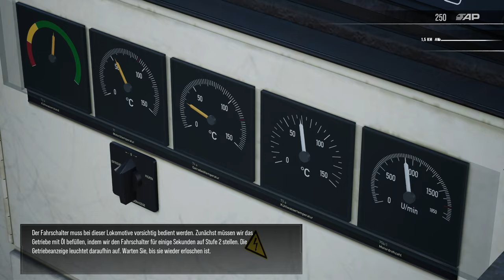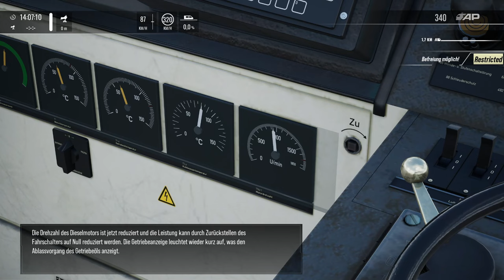Tutorial: BR 218 aufrüsten und fahren | TRAIN SIM WORLD 4 #96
Das Tutorial zur BR 218!

Strecke: (DTG)

Transparenz:
1. Stellt mir DTG DLCs zu Verfügung?

2. Werde ich dafür von DTG bezahlt, Werbung zu machen?

3. Bin ich gezwungen, Werbung zu machen?

4. Ist meine Meinung über DLCs noch objektiv?

2ZK4fUqv8CJFukjSVQJ2iIMXmKPW4w/edit